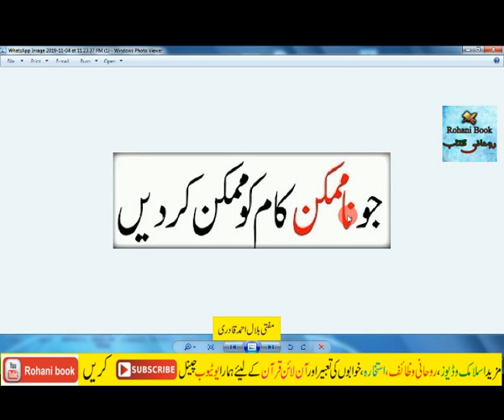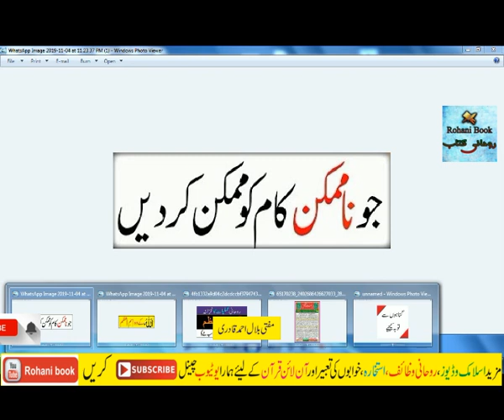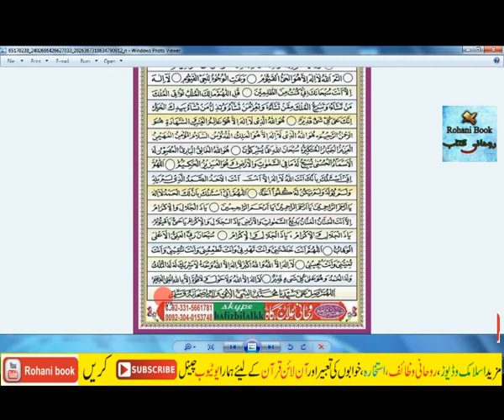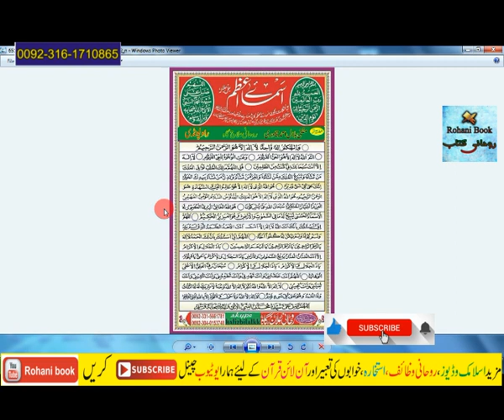powerful wazifa of isme azam | isme azam ka wazifa | وہ اسم اعظم۔جو نا ممکن کام کو ممکن کردیں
اسم اعظم کیا ہے
دونوں جہاں کا کوئی بھی ایسا کام نہی جو اسم اعظم کے ذریعے انجام نہ پائے اور جس کے ورد سے دلوں کو چین،راحت وسکون ملے جس کے ذریعے پریشانیاں و مصیبتیں دور ہوں۔جس کے ذریعے راہ ہدایت ملے،جس کے ذریعے کائنات کے اسرارورموزمنکشف ہوں اور سب سے بڑی بات کہ اللہ پاک کی پہچان ،تعلق،کامل ایمان و یقین،اور رشد و ہدایت نصیب ہوتی ہے

اسم اعظم ایسا کثیر الخیر اور فوائد وبرکات کا مخزن ہے جو انتہائی مجرب المجرب ،انتہائی ذوداثر،تیر بہدف ہے جس کے ذریعے تمام دنیاوی واخروی،روحانی وجسمانی، ظاہری وباطنی امور اور ہر نا ممکن کام ممکن ہوجاتا ہے گویا کے کن فیکون کا مصداق ہے